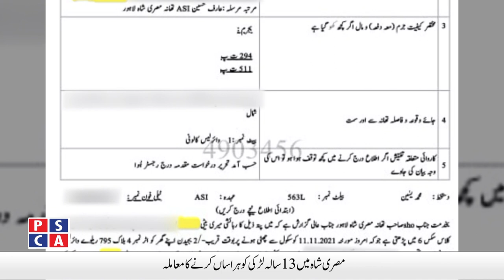Police arrested accused for making fake call on 15 | 23 Nov 2021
Police arrested accused for making fake call on 15 | 23 Nov 2021. Watch Punjab Police and PSCA TV NEWS